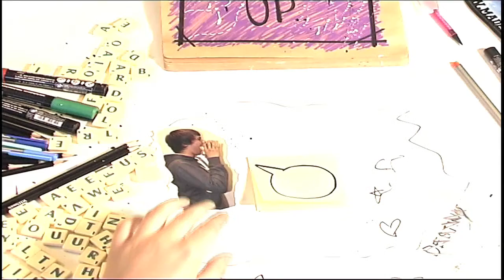DestinyNews 24/09/10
Latest DestinyNews.
Start Of The Mark Series